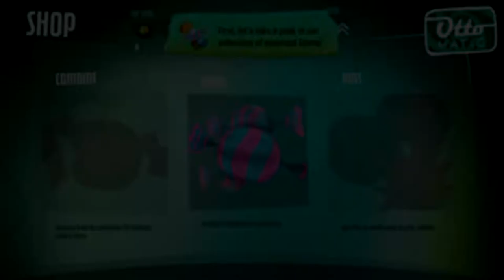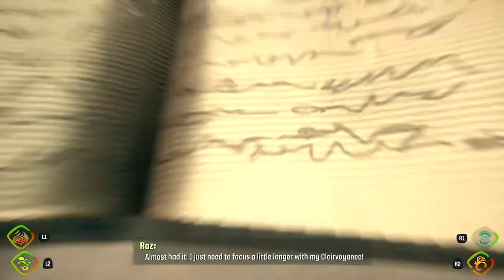Psychonauts 2 | Part 2